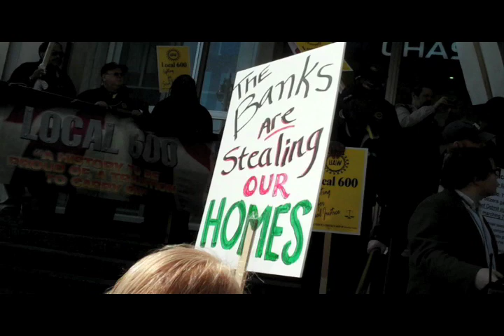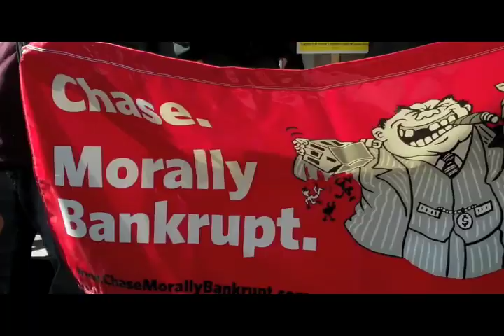3-13-12 Occupy Detroit Marches on Chase bank in support of Alma Counts